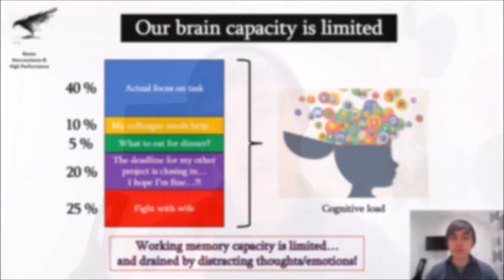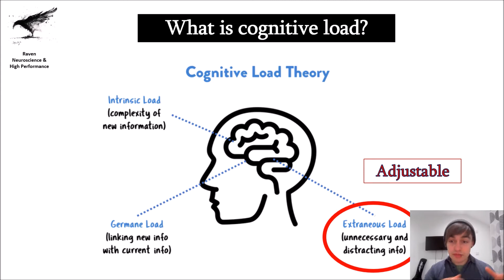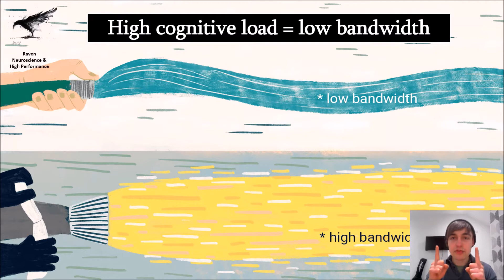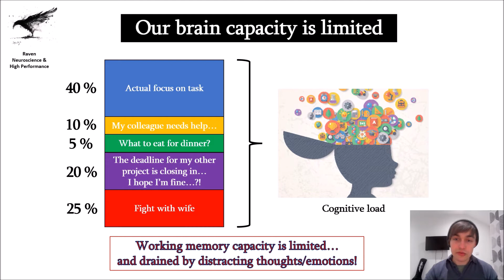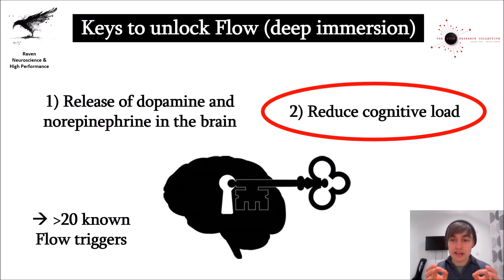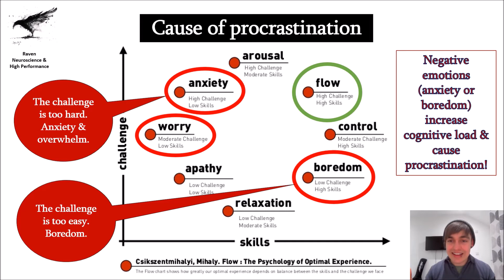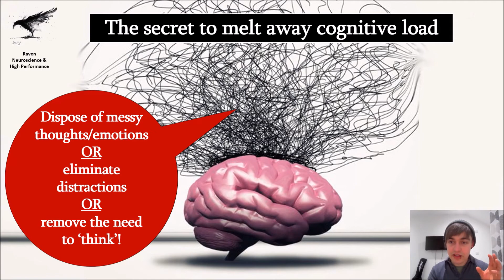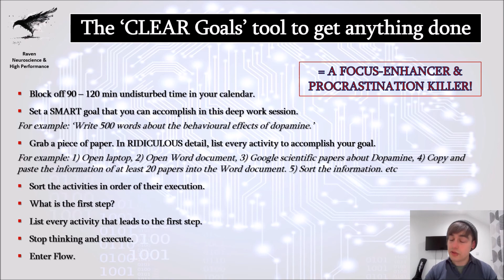Can’t FOCUS And/Or You PROCRASTINATE? Neuroscientist explains A Hack To Decrease COGNITIVE LOAD!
Is it hard for you to get focused and stay focused? And do you often procrastinate those important tasks? Then let me tell you: It’s NOT because you don’t focus hard enough. It’s because you overload your brain with irrelevant & distracting thoughts and/or emotions, which then sap your ability to focus.

Therefore, in this video, I will give you clarity - and mental power. I will explain the concept of cognitive load and why you should rather reduce cognitive load instead of trying to focus harder. I will also cover what causes procrastination because it is related to your emotional cognitive load. Lastly, I will give you a killer tool that takes less than a 1 min to apply. Why is it a killer tool? Because it kills procrastination. This tool will sharpen your focus massively and get you into this deeply immersed state that we neuroscientists call Flow.

I coach for finding your passion and purpose, adopting empowering beliefs, optimising your routine with time and task management skills, improving your health and brain health with neuroscience and, of course, the ability to enter Flow, which is a brain state of total absorption, peak performance and deep fulfilment.

📹 Video content:
(0:00) Intro
(1:50) What is cognitive load? The 3 Types.
(3:19) High cognitive Load is comparable to low bandwidth
(4:31) Our working memory capacity is limited. How distracting thoughts and emotions drain our focus and attention.
(7:33) Low cognitive load leads to Flow.
(9:06) Cause of procrastination. Link between emotions, cognitive load and procrastination.
(11:41) How to melt away cognitive load
(14:29) The CLEAR goals tool to reduce cognitive load, kill procrastination and get anything done.
(17:32) Summary

👉 I am a neuroscientist who develops a drug to treat memory loss in Alzheimer's disease/dementia as well as a High Performance, Flow & Life coach. I recently underwent training at the Flow Research Collective to teach you the neuroscience-backed art of peak performance and Flow, the most productive state in existence (Productivity +500%, Creativity +430% & Meaning/Fulfilment +200%, as studies show).